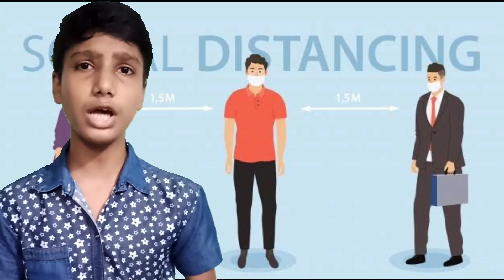Speech on Coronavirus | Covid-19 | Speech ln Odia | କରୋନା ଭୁତାଣୁ | ଓଡ଼ିଆ ଭାଷଣ | Coronavirous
Speech on Coronavirus
Covid-19 | Speech ln Odia | କରୋନା ଭୁତାଣୁ | ଓଡ଼ିଆ ଭାଷଣ
Speech in Odia Language
Corona Virus
Stay Home Stay Safe
ଘରେ ରୁହନ୍ତୁ ସୁରକ୍ଷିତ ରୁହନ୍ତୁ

COVID, COVID-19 essay, coronavirus essay, coronavirus debate, coronavirus safety, Coronavirus news, odia debate, odia rachana, odia essay